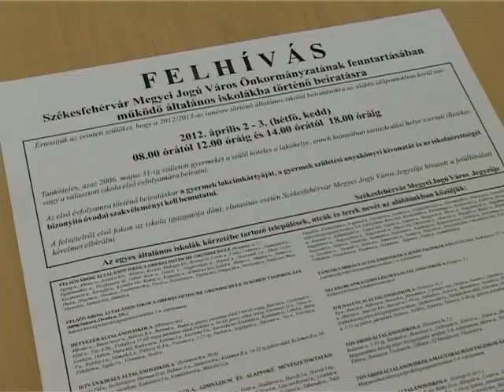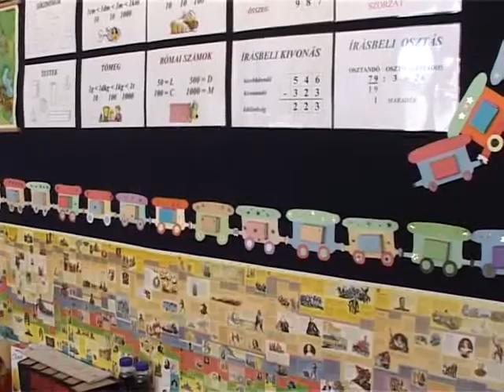Óvodai beíratkozás!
Április 2-án és 3-án lesz az óvodai és az általános iskolai beiratkozás Székesfehérváron. Az önkormányzat fenntartásában 20 óvodában folyik a nevelő-oktató munka, valamint plusz 1 speciális óvoda működik a városban.